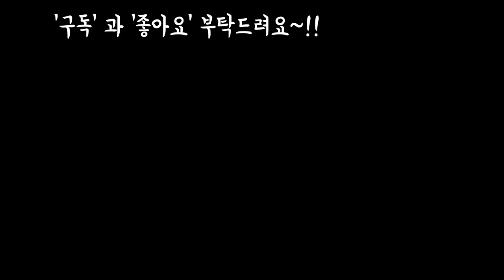봄과여름사이 동형 춘추형 바위솔 관리 잘하기 (FT.헤라 러우 바위솔 동형) Succulents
안녕하세요
오늘은 헤라 러우 바위솔
이쁜 화분에 분갈이하면서
봄과 여름사이 동형 춘추형 바위솔
을 저는 이렇게 키웁니다 프리티고운님들
함께보시면서 기분좋은 날
되시길 바랍니다
사랑합니다
감사합니다
음원출처.